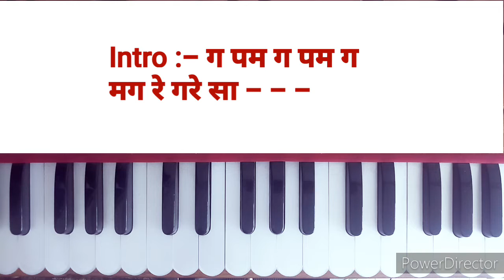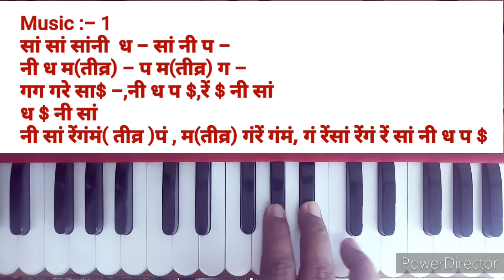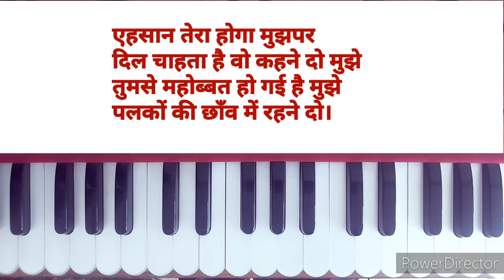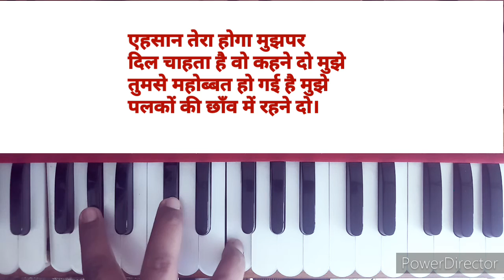Ehsaan tera hoga mujh per |Mohd.Rafi.HARMONIUM TUTORIAL.sangeet mentor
sangeet music film tutorial Ramdevbaba vivekbindra mohd Rafi#shankar jaikishan

Dear students and music lovers
If you are convinced , satisfied and benefited from Sangeet mentor music tutorial can PAY GURUDAKSHINA

Rajkishore S.Bisen
Axis Bank
Saving Acount
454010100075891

Or

Rajkishore s Bisen.

Origianl credits
FILM      - JUNGLEE ( 1961 )
SONG     - EHSAAN TERA HOGA MUJH PER
SINGER  - MOHD.RAFI
Label-sa re ga ma India pvt ltd